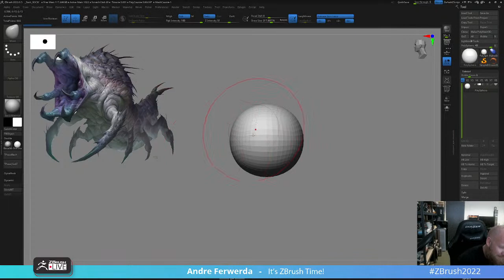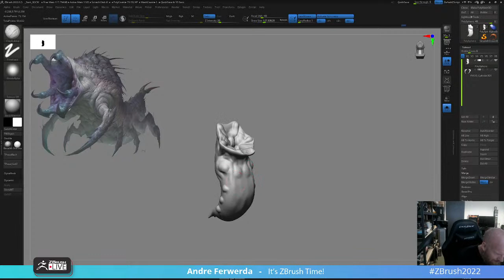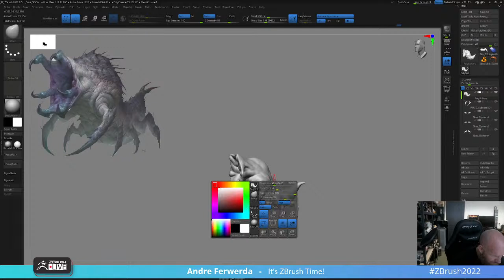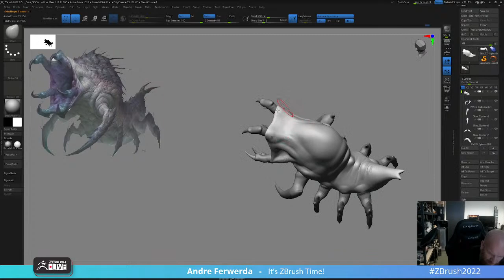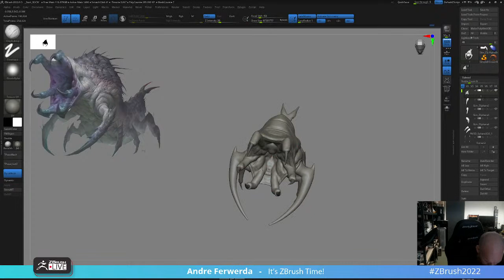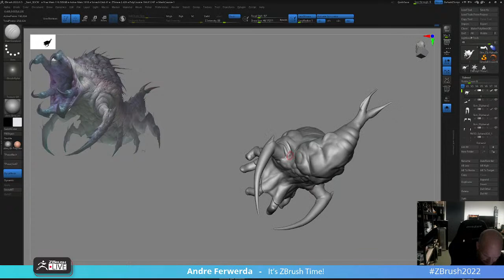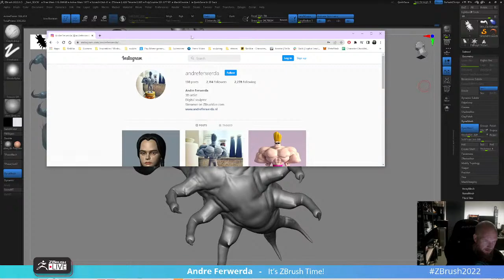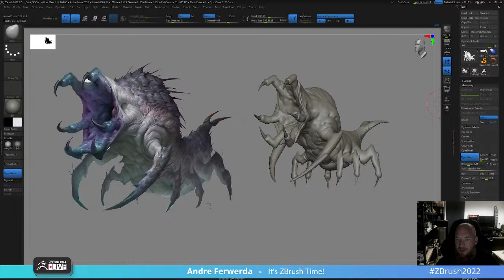Sculpting with Andre Ferwerda - ZBrush 2022